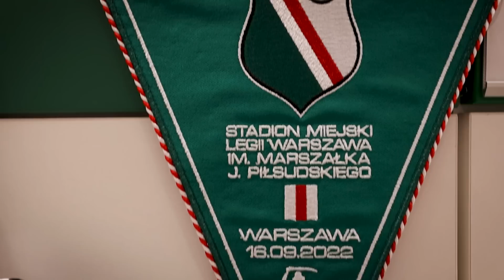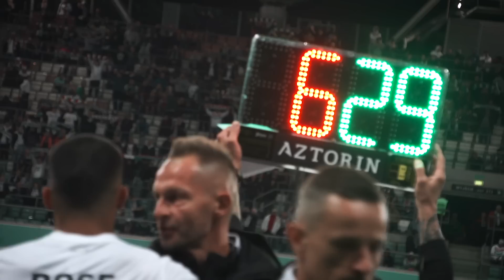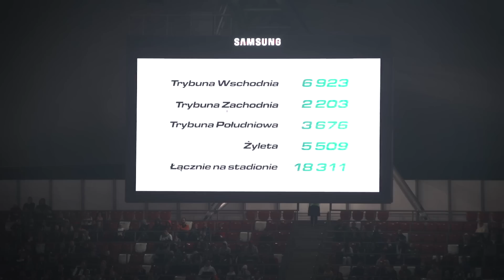SHOW MLADENOVICIA! Kulisy meczu Legia Warszawa - Miedź Legnica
Z piekła do nieba - to zdanie najlepiej opisuje, co wydarzyło się przy Łazienkowskiej w 10. kolejce PKO Bank Polski Ekstraklasy. Legioniści szybko stracili dwa gole i w meczu z Miedzią Legnica musieli wykazać się charakterem, by odrobić straty. Głównym aktorem pościgu za rywalami stał się Filip Mladenović, który strzelił dwa gole i dołożył jedną asystę. Zobaczcie kulisy zwycięstwa Legii nad Miedzią Legnica.